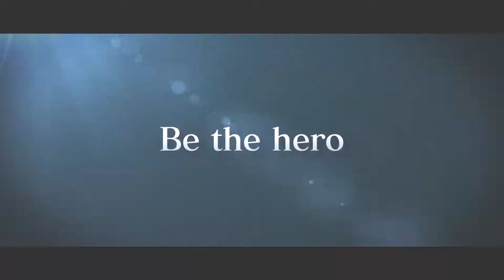BNEFunLive - 17 July - Thai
โมเม้นต์ที่รอคอยมาถึงแล้ว!! มาร่วมพูดคุยกับเหล่าโปรดิวเซอร์ผู้อยู่เบื้องหลังเกม Captain Tsubasa: Rise of Champions และ Jump Force กันได้เลย! แอบกระซิบว่าอาจได้ฟังเคล็ดลับดีๆ สำหรับเหล่าเกมเมอร์ ด้วยนาาา 😉